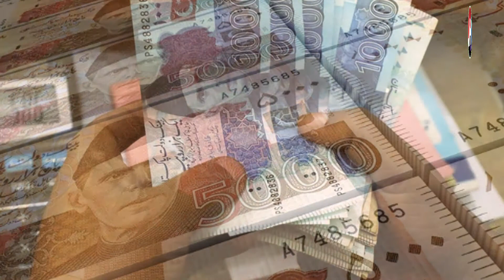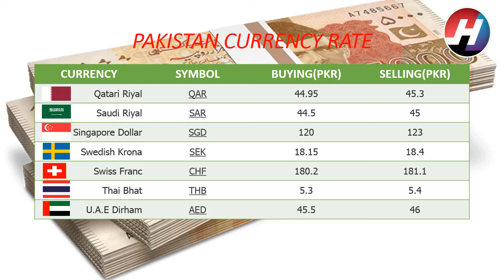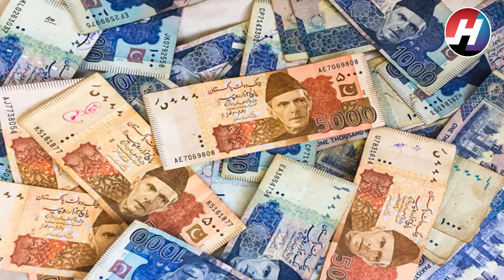Today's Open Market Currency Rates in Pakistan |PKR Exchange Rates| 8th August 2020 |Hot News Studio